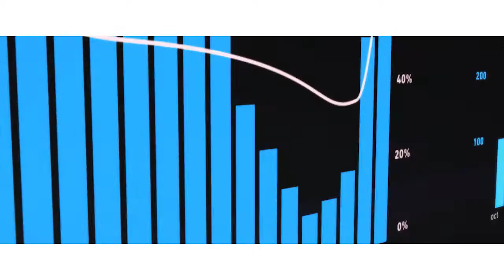We Carry the Things That Carry the World Forward.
For 130 years, we’ve set the standard for how the world moves. Today, we look different as we continue to drive our industry forward by providing unmatched logistics, government, marine and energy services bolstered by technology and our unwavering commitment to our customers.

Our new look marks a new era here at Crowley, with a renewed purpose and redefined mission. Join us in our journey as we strive to elevate people and planet and in doing so: Carry the World. Forward.